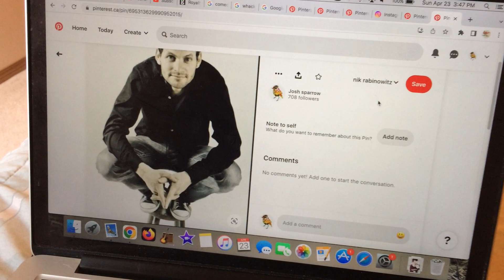coffee and so called "enlightenment"